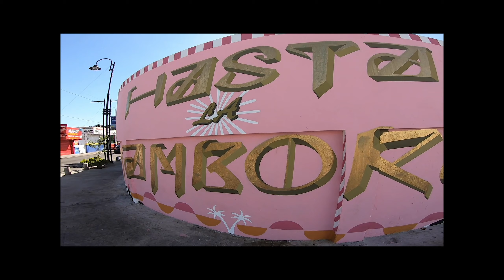Murales de Villa Juana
Murales de Villa Juana en el Cementerio